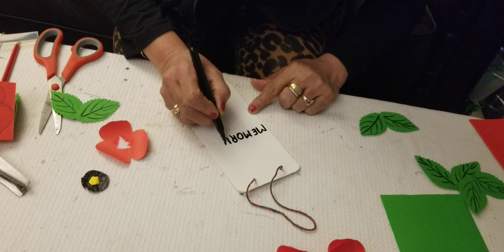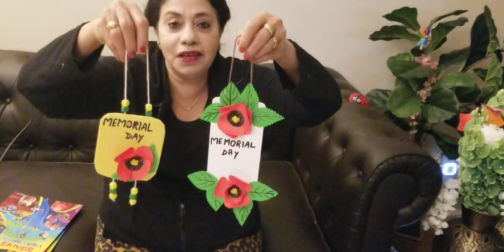Memorial Day Wall Hanging